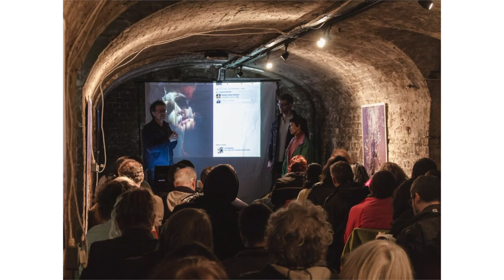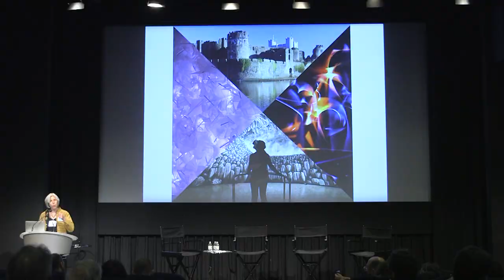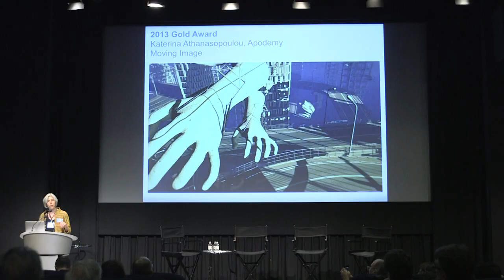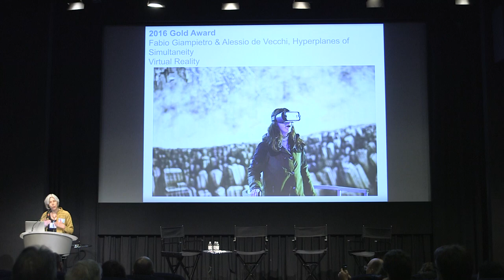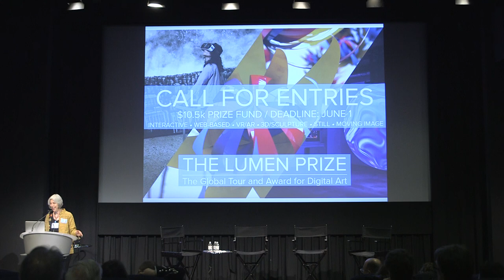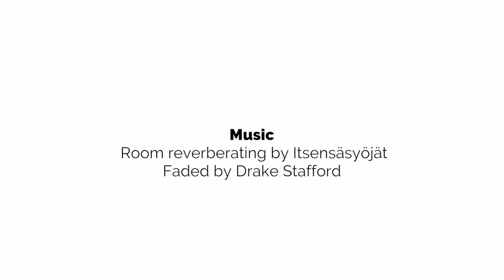Lumen Prize CTW2017 Lightning Talk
Carla Rapoport gives a lightning talk covering the Lumen Prize global award for digital art on May 20 at the Creative Tech Week 2017 Conference Hub in New York City.  Creative Tech Week is the premier gathering for people who work at the intersection of creativity and technology.

Credits:
William Miecuna and Jarod Castelblanco, Videography